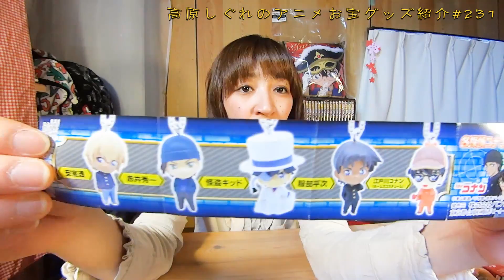《開封動画 ガチャガチャ 怪盗キッドが４つ》アニメお宝グッズ紹介#231 【② 名探偵コナン スイングEX】